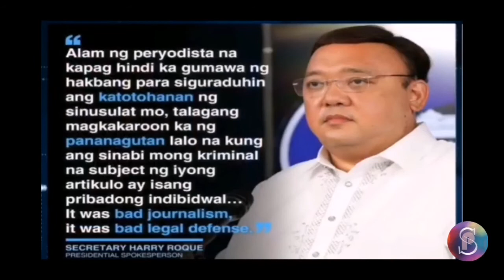Atty. Suplico | Cyber libel Maria Ressa resulta ng bad lawyering